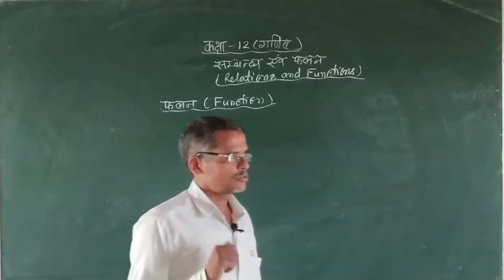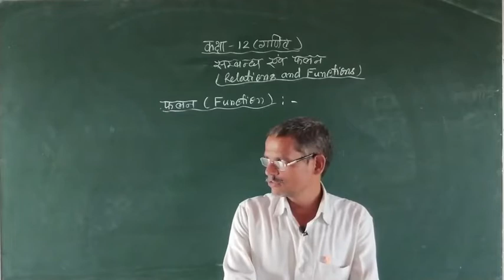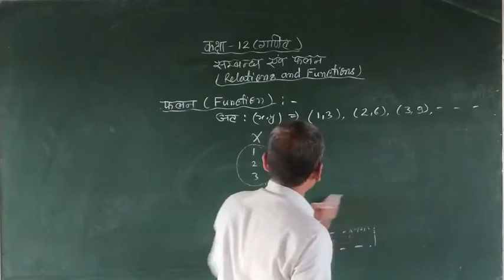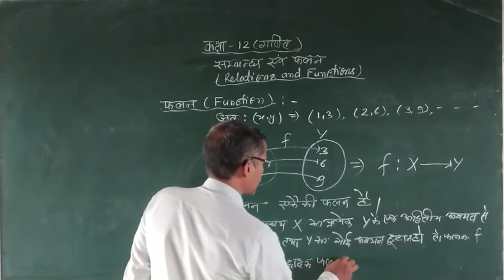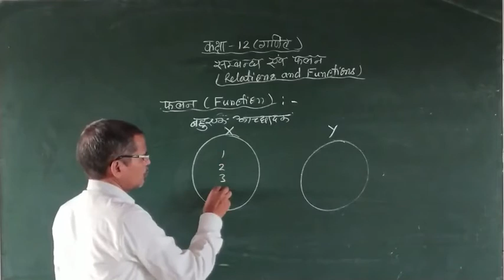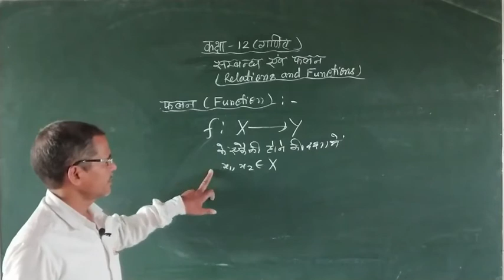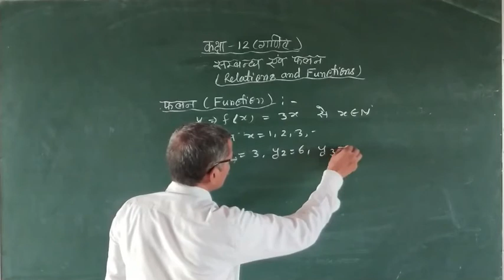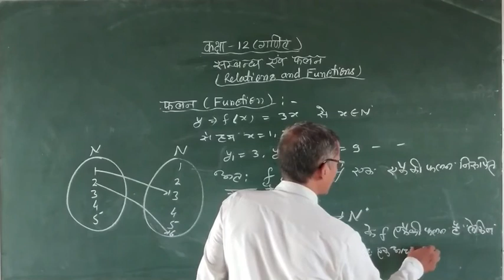कक्षा -12 [सम्बन्ध एवं फलन - 3]